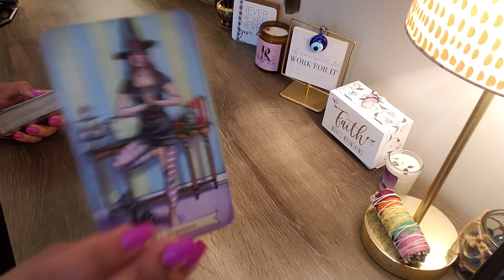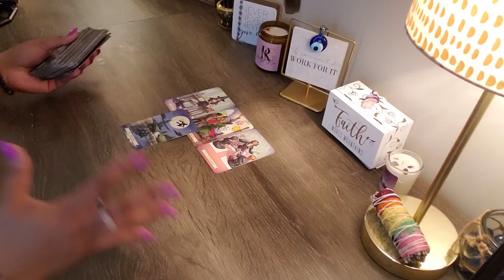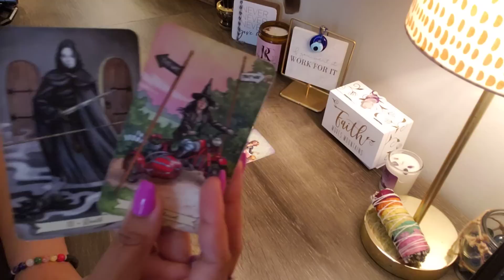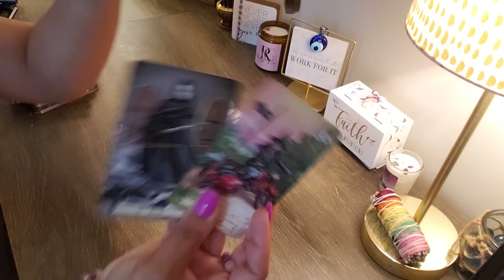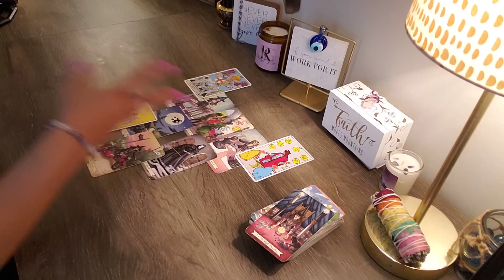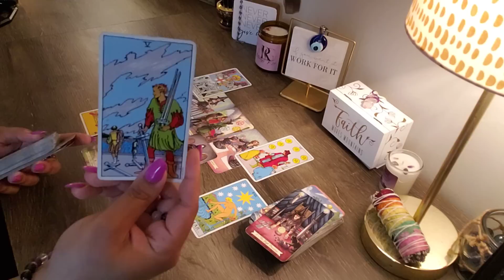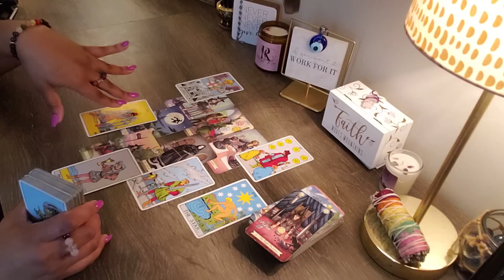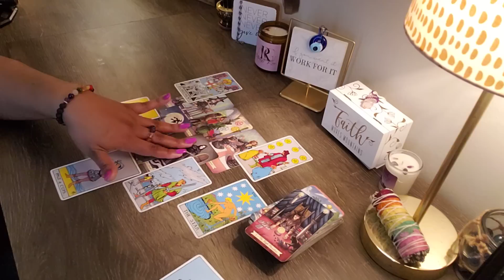GEMINI ♊️ STILL REFUSING TO DO THE RIGHT THING…; EXPECT AN APOLOGY OR TO HEAR ABOUT WHAT HAPPENED…